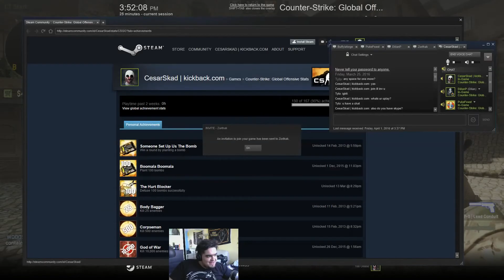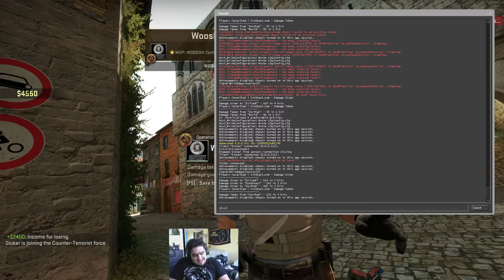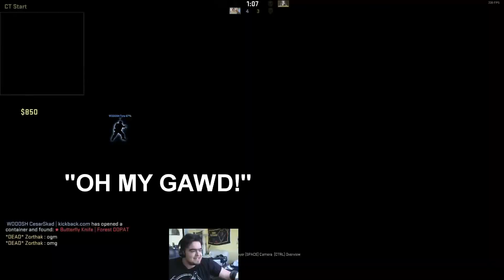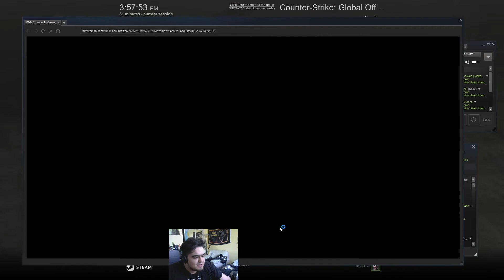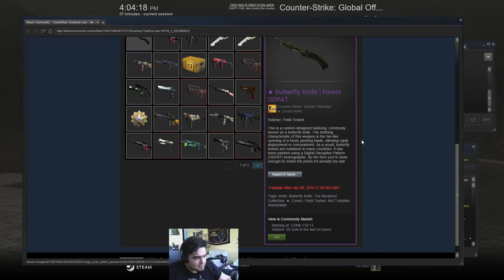CS:GO | LORD GABEN DANKA! I GOT A KNIFE!!!!!!!!!!!!!!!!!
WARNING! HILARIOUS REACTION!

We were simply just chilling with the clan, opening cases, not expecting anything when BOOM! PRAYER POSITION PAID OFF AND NEXT THING I KNOW I HAVE A K-NIFF! FUCK YEAH!